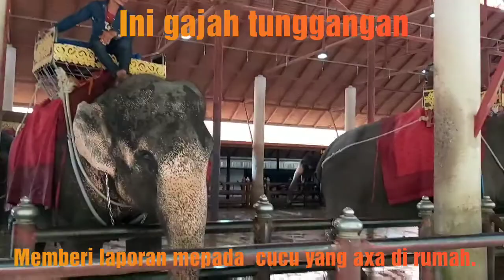NongnoochPataya Pertunjukkan Gajah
Minggu, 22 Desember hingga Rabu, 25 Desember 2019, 75 orang dari Yayasan, guru dan karyawan Tugasku melakukan trip ke Bangkok-Pattaya. Ini menjadi ghatering heboh buat kami. Pergi jauh bersama-sama.

Banyak destinasi yang kami berhasil datangi. Berhasil, karena ada beberapa lokasi yang karena waktu, maka lokasi yang ada di itenary terpaksa kami skip.

Distinasi yang kami dapat nikmati bersama adalah; gems gallery di Bangkok, Chatuchak, pasar malam, Nang Nooch Vilage, Pattaya, Herbal, Madu, perlintasan kereta unik yang berlokasi di Mae Klang Rail Way Market, pasar apung tertua di Thailand  yaitu Damnoen Sanduak Floating Market, Chao Phraya dan beberapa lokasi disekitarnya.

Pada liputan saya ini adalah tentang pertunjukkan gajah di Elephan Theater pada Senin, 23 Desember 2019.